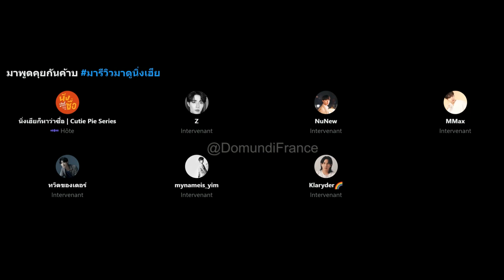2022.03.03 Twitter Space Cutie PIe - ZeeNuNew MaxNat TutorYim Lives 1&2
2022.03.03 Twitter Space Cutie PIe - ZeeNuNew MaxNat TutorYim Lives 1&2